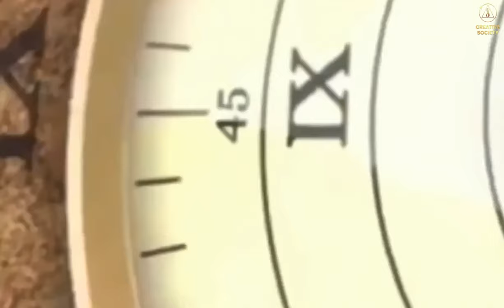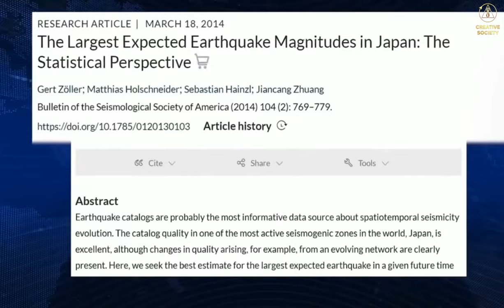🔴 Znanstvenici predviđaju mega-potres!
🌍 Zemlja je živ, složen sustav, odnosno živi organizam.

✅ Nakon 2003. godine u Japanu se povećala korelacija svojstava seizmičkog šuma, koja se izračunava iz različitih dijelova ove mreže. Pao je pokazatelj koji karakterizira uređenost oscilacija i njihovu složenost, odnosno kaotične oscilacije su postale jednostavnije. Štoviše, to se dogodilo kao da je istodobno: korelacija se povećala, a kaos smanjio.

💬 Profesor A. Lyubushin uzeo je vremenski interval „kljun" iz jednog grafikona i postavio ga na drugi grafikon - to se odnosi na razdoblje krajem 2010. godine.

Na konferenciji Europske seizmološke komisije u rujnu 2010. u Francuskoj (Montpellier), A. Lyubushin je rekao:
„Pogledajte ovaj grafikon. Krajem 2010. - početkom 2011. dogodit će se potres. Prije potresa sam sve to dokumentirao.”

✅ Znanstvenik je eksperimentirao s različitim načinima procjene svojstava seizmičkog šuma/buke i pronašao karakteristiku koja se ponaša na vrlo zanimljiv način prije potresa (kao u slučaju Tohokua), a onda se potres dogodi.

✅ Svi ovi znakovi ukazuju na to da se odvija proces akumulacije energije. Štoviše, na temelju svojstava seizmičke buke, gdje se ta energija akumulira (odnosno, koje područje postaje seizmički opasno). Ali, akumulirana, ta energija mora nekako nestati, raspršiti se, znanstveno rečeno.

❗️Ako je pojava ovih fluktuacija povezana s utjecajem atmosfere na neravnomjernu rotaciju Zemlje, onda se zapravo radi o klimatskim promjenama. A te klimatske promjene, pak, kroz neravnomjernu rotaciju Zemlje, okidač su za nastanak niza snažnih potresa.